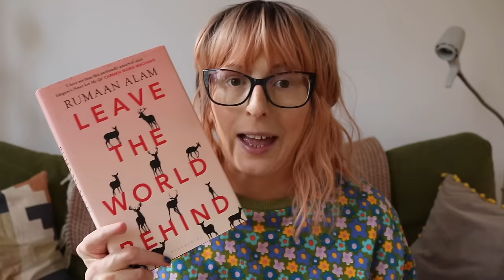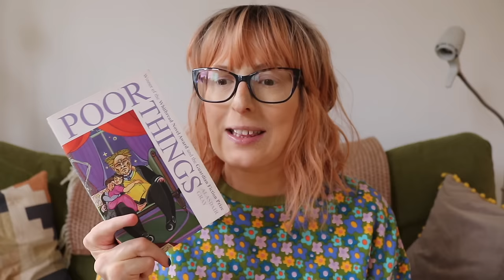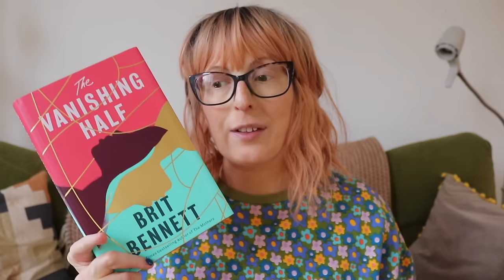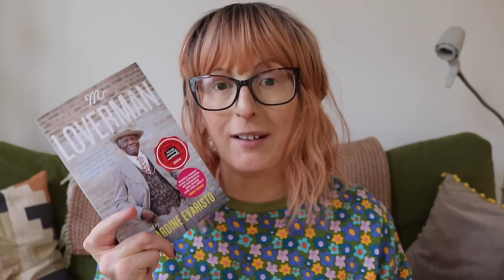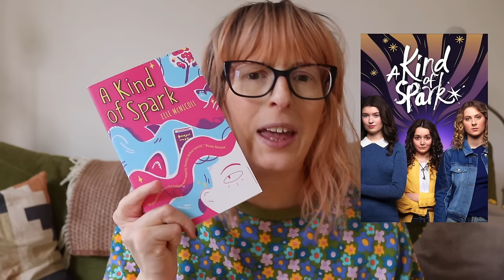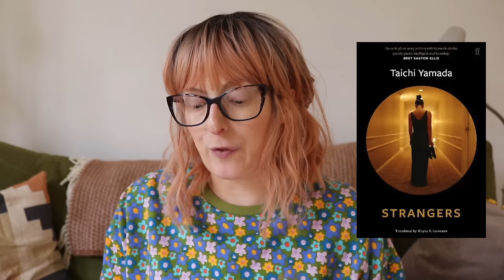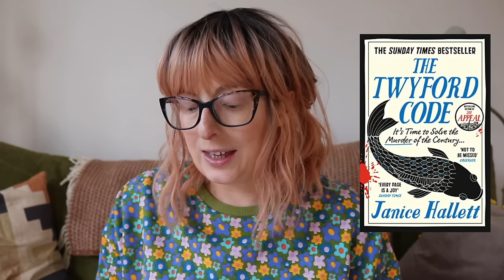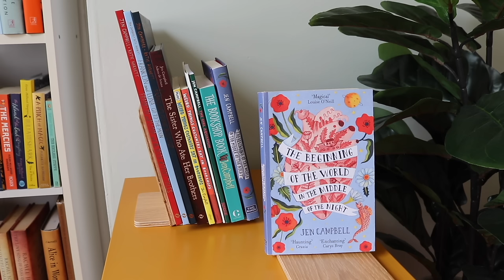40 Upcoming Book-to-Movie Adaptations! 📚🎥 2024 Releases!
40 upcoming book-to-film/tv adaptions, including some of my favourite books! Pull up a seat and let's chat about them. x

SEE PINNED COMMENT FOR MORE LINKS.